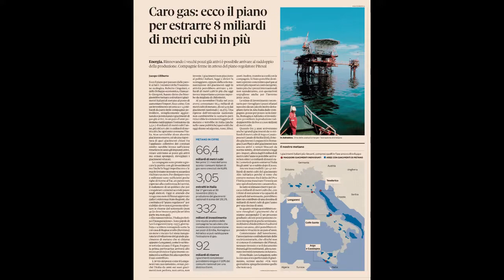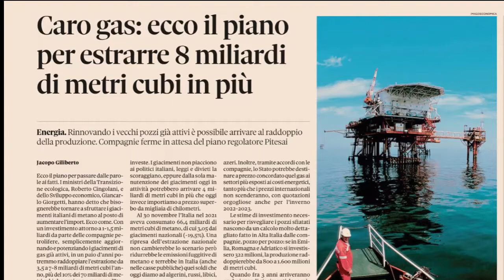Il problema dell'energia senza offendere Legambiente